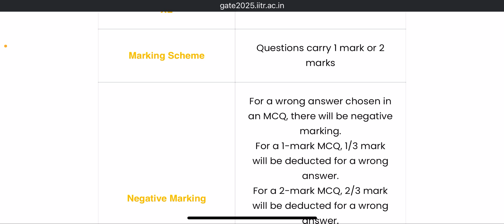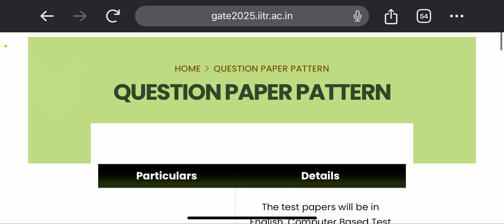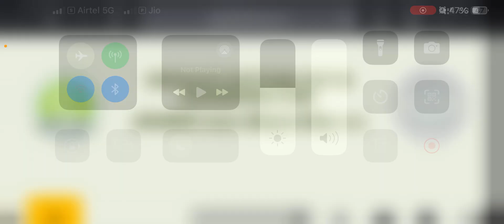Gate 2025 Application form | otp not received? | reason for otp not received? | BSDVP telugu tech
1) Just install Call me 4 app in playstore.
2) Register with your mobile number.
3) Click the next button.
4) Complete your profile.
5) Go to wallet
6) Click on add money and enter how much money you need.
7) Select payment option and proceed to pay
8) Go to home page and search BSD TELUGU TECH now click call option.

Join in our Whatsapp group for Study materials, Short notes, tips & tricks, motivation, latest information, instant updates

rahuram chanthrakumar,iit,iitm,iit madras,rahu iitm,rahuram iit,data structure tutorials,operating system,data structure and algorithms,how to prepare for gate cse without coaching,gate preparation strategy,how to crack gate in first attempt,gate 2021 preparation tips,how to prepare for gate exam,gate cs lectures,gate computer science study material,gate computer science coaching,jennys lectures,jayanti khatri lamba,ugc net computer science preparation